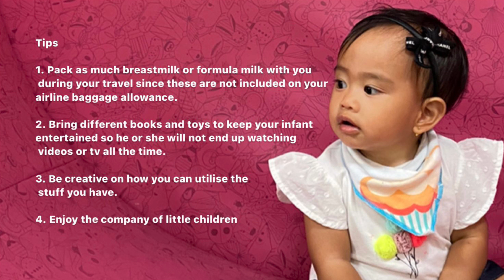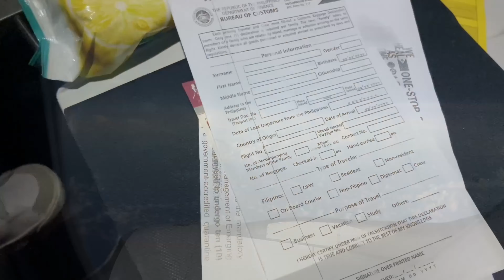QUARANTINE WITH AN INFANT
We’re back to the Philippines from Singapore and this time, I am travelling with my daughter who was born in Singapore during the global lockdown.